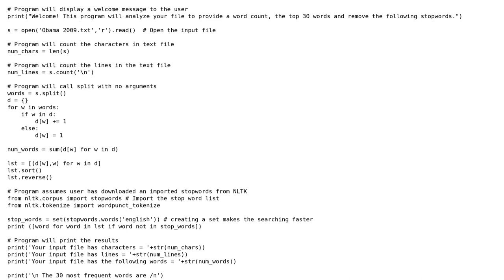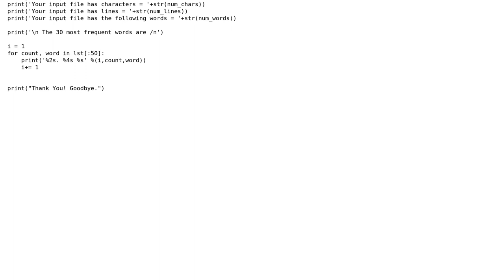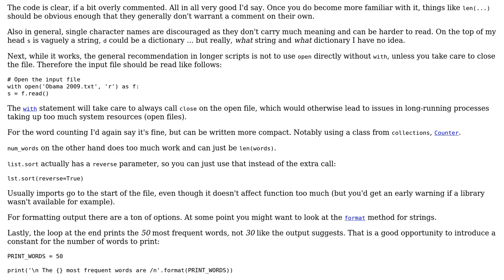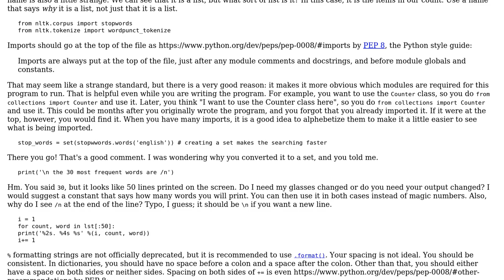Word count and most frequent words from input text, excluding stop words (2 Solutions!!)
Word count and most frequent words from input text, excluding stop words

With thanks & praise to God, and with thanks to the many people who have made this project possible! | Content (except music & images) licensed under CC BY-SA | Music | Images & others | With thanks to user zondo user Karla Richardson user ferada user 200_success and the Stack Exchange Network Trademarks are property of their respective owners. You are responsible for your own actions.